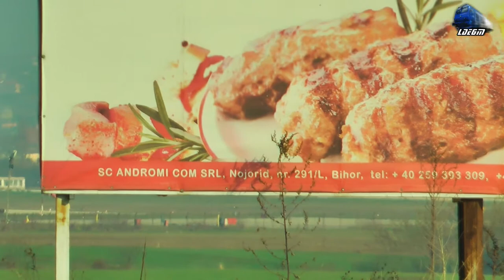Decolare Avion Boeing 737-8AS Plane Take-Off from/de pe Aeroportul Oradea OMR Airport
Decolare Avion Boeing 737-8AS Plane Take-Off from/de pe Aeroportul Oradea OMR Airport - 16 November 2017

1:Pregatire pentru Decolare/Preparing for Take-Off - Avion Boeing 737-8AS Plane RYNAIR
2:Decolare/Taker Off - Zbor FR2211 Flight -  Oradea OMR - London STN - Avion Boeing 738B Plane - RINAYR

16 November 2017